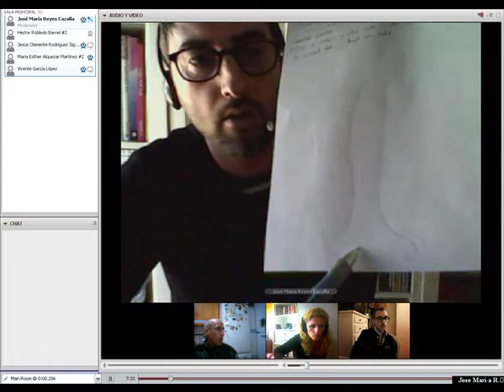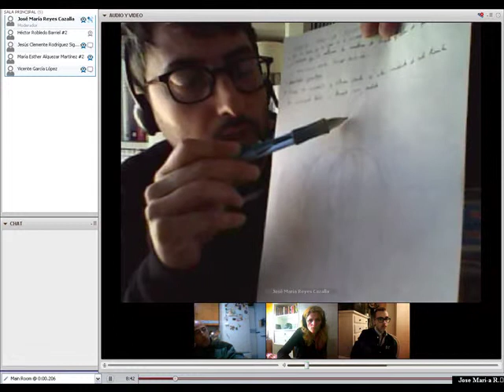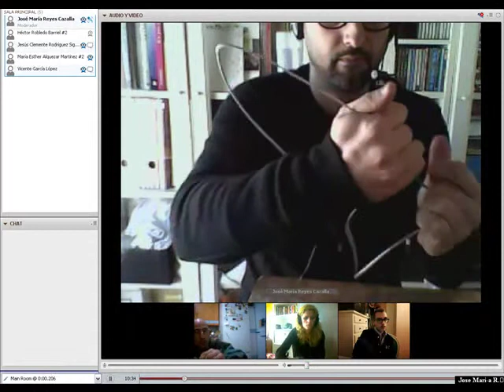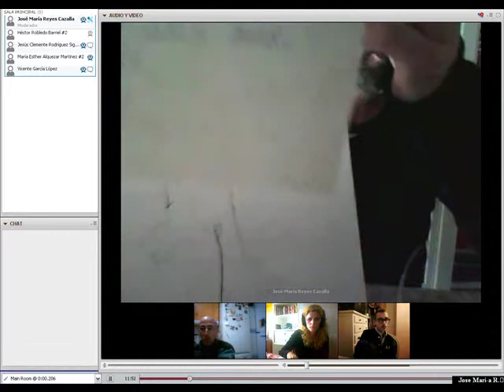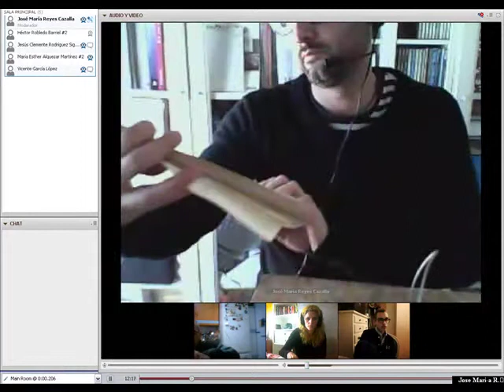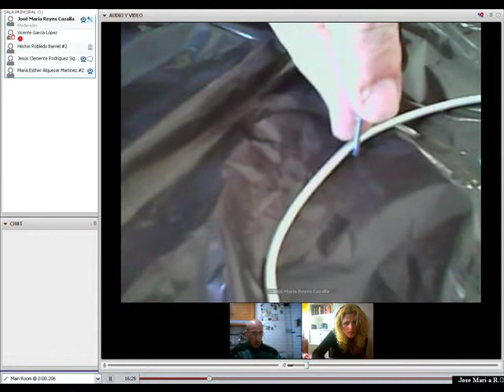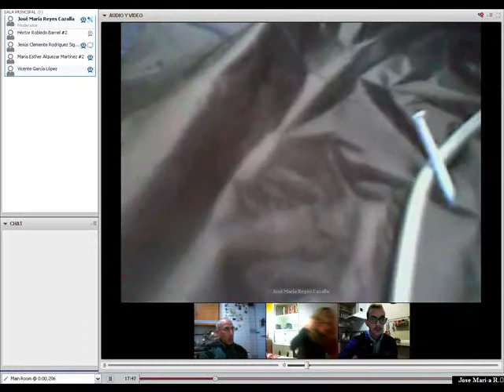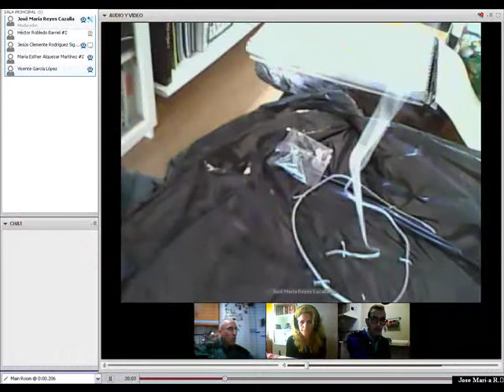ESTRUCTURA 1 DE 2